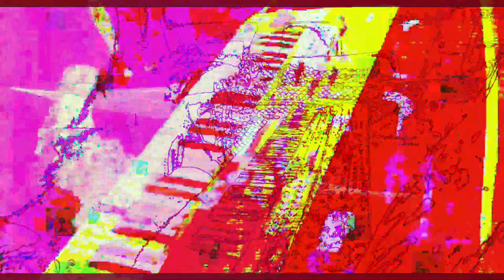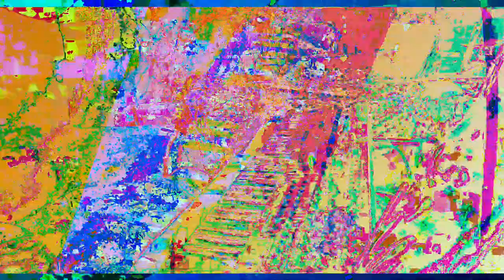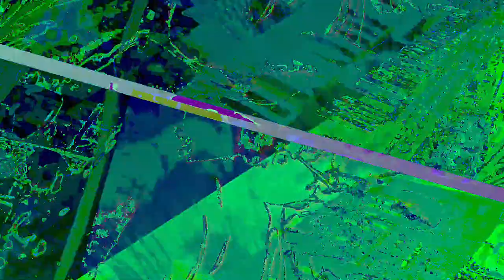[EPILEPSY WARNING] Movie 23 05 20 22h24m21s *Photosensitivity Warning*